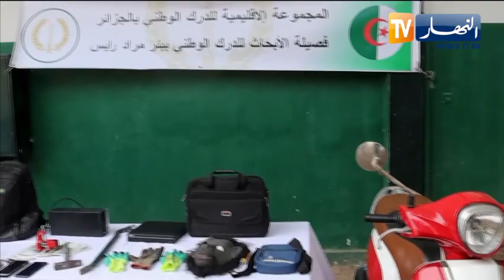الدرك الوطني يوقف شبكة إجـ.ـرامية خطـ.ـيرة تحترف السطو على المصانع